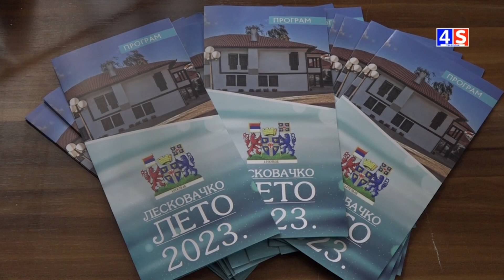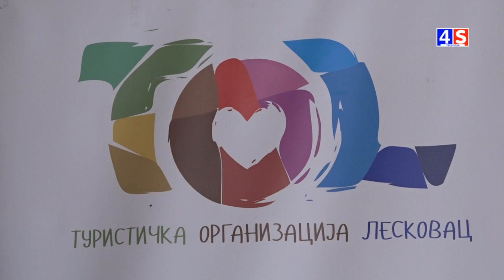Vesti TV 4S 17.06.2023.